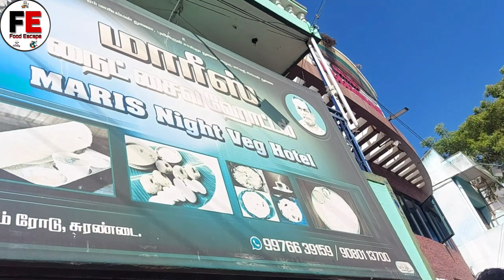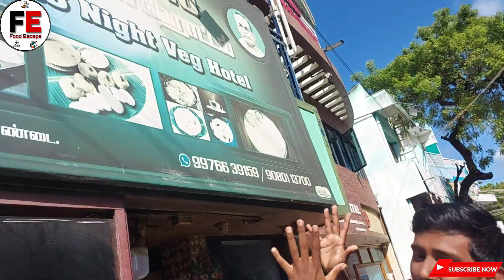Marish Night Veg Hotel | 24hrs Restaurant🤩 | Tamilnadu Food Review😍 | Food Vlog | Food Escape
Hello Friends,
Do support My YouTube Channel for FOOD and TRAVEL VLOGS.

Today's video is : Marish Night Veg Hotel | 24hrs Restaurant🤩 | Tamilnadu Food Review😍 | Food Vlog | Food Escape

If you would like to see more Food Recipe and Travel Vlog on this channel like 'Marish Night Veg Hotel | 24hrs Restaurant🤩 | Tamilnadu Food Review😍 | Food Vlog | Food Escape' then please subscribe to my channel.

Title : Marish Night Veg Hotel | 24hrs Restaurant🤩 | Tamilnadu Food Review😍 | Food Vlog | Food Escape

Selva🤗